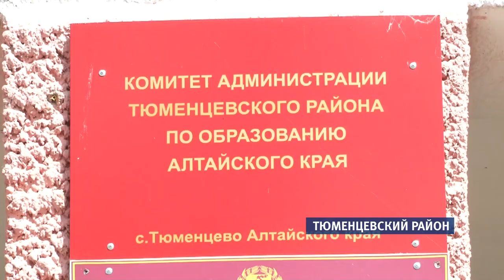Центральный дом культуры в Тюменцевском районе протекает насквозь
Крыша здания настолько дырявая, что любой дождь оставляет в помещении лужи. Творить в таких условиях сотрудники устали. Один из них даже снял видео о состоянии районного ДК.